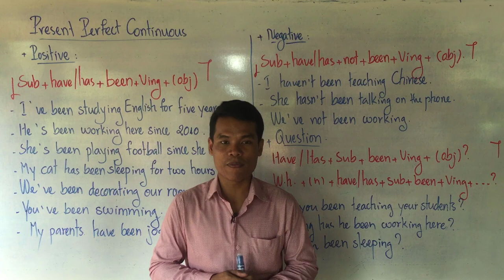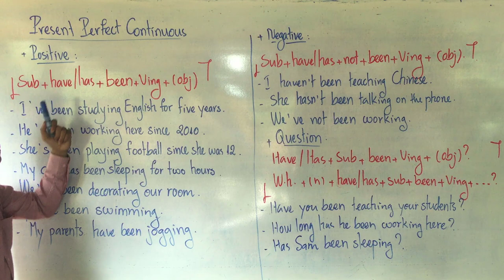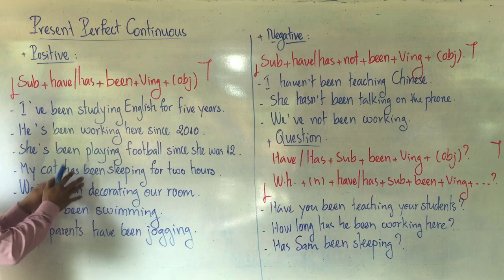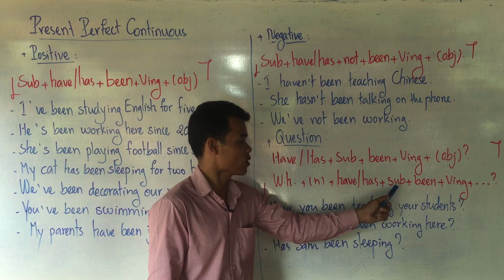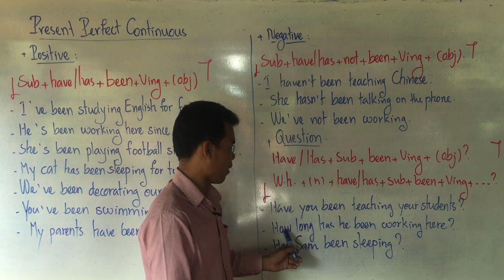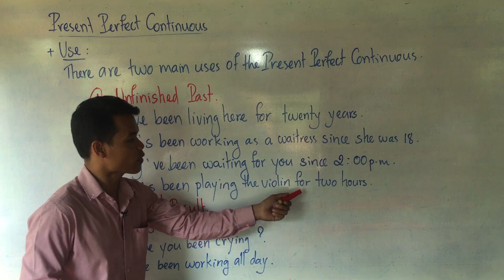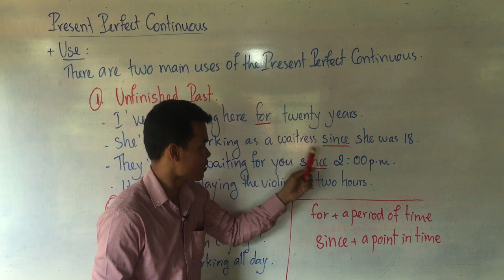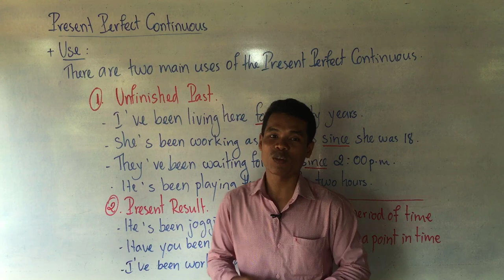Present Perfect Continuous/Progressive:Form & Use in Khmer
Present Perfect Continuous/Progressive
1. Present Perfect Continuous Form
+ Positive
- I’ve been studying English for five years.
- Sam has been working here since 2000.
- They’ve been playing the guitar since I was 10.
- My parents have been decorating my bedroom.
Form: Sub    +  have/has   + been   + Ving   +  (Obj).
+ Negative
- I’ve not been writing a novel for one week.
- She hasn’t been staying with me.
- You haven’t been working as a nurse.
- They haven’t been studying Chinese.
Form: Sub   + have/has   + not   +  been   + Ving   + (Obj)
+ Question
- Have you been teaching your students?
- Has she been playing games?
- How long has Sam been teaching English?
- What have you been doing?
Form: Have/Has  + Sub   + been  + Ving  + ….?
           W.h  + (n)  + have/has   + Sub   + been   + Ving +…..?
2. Present Perfect Continuous Usage
The Present Perfect Continuous expresses:
1. an activity that began in the past and is continuing now.
- I’ve been studying English for three years.
- How long have you been working here?
Sometimes there is no difference between the simple and the continuous
- They’ve been playing the piano since I was a boy.
- They’ve played the piano since I was a boy.
The continuous expresses a temporary activity, while the simple expresses a permanent state.
- I’ve been living in this house for the past few months. (temporary)
- I’ve lived here all my life. ( permanent)
*** Remember: State verbs are rarely used in the continuous.
- I’ve had this book for ages.
- We’ve always loved sunny days.
2. an activity that has caused a present result.
- I’ve been working all day. (I’m tired now.)
- Have you been crying? (Your eyes are red.)
- Roger’s been cutting the grass. ( I can smell it.)
The past activity might be finished or it might not. The context usually makes this clear.
- Look out of the window! It’s been snowing.
(It has stopped snowing now.)
- I’ve been writing this book for two years. (It still isn’t finished.)
- I’m covered in paint because I’ve been decorating the bathroom.
(It might be finished or it might not. We don’t know.)